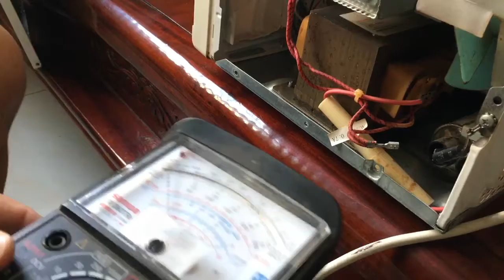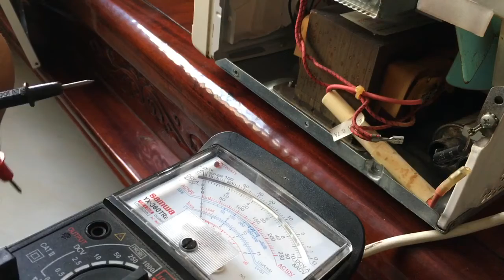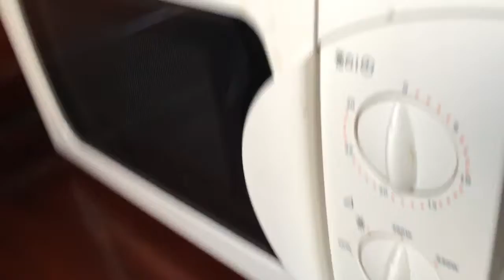lò vi sóng electrolux chạy nhưng không nóng